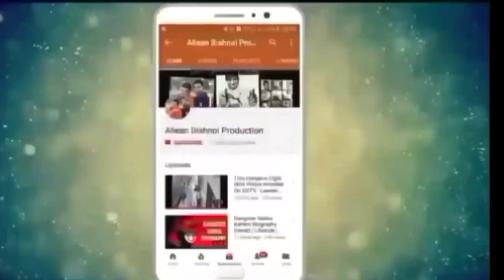Black Shirt Lawrence Bishnoi In Mohali | लॉरेंस बिश्नोई काली शर्ट में | मोहाली पेशी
News Source : YouTube